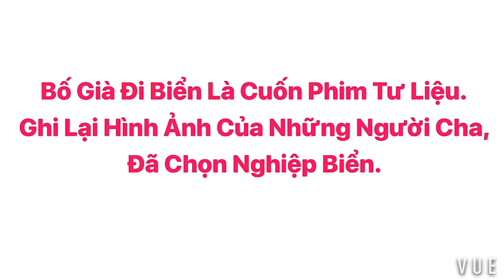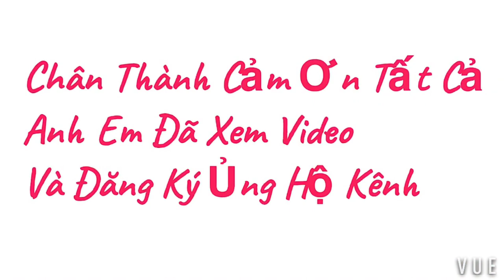ẨM THỰC TRÊN BIỂN, CÁ NGỪ CHẤM MÙ TẠT